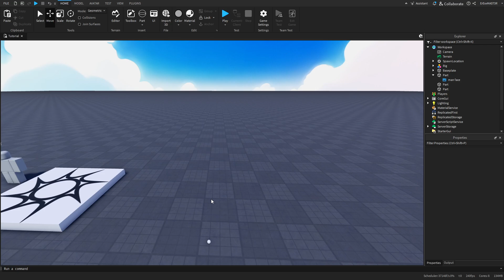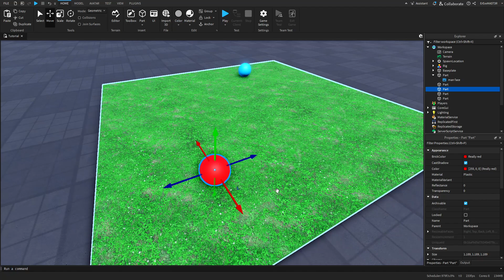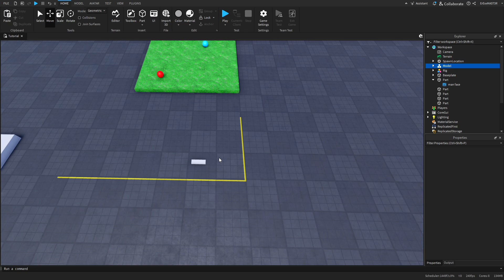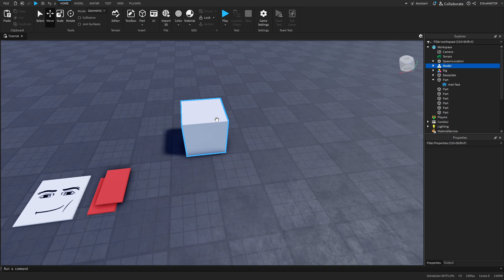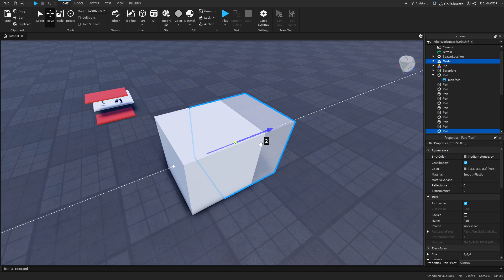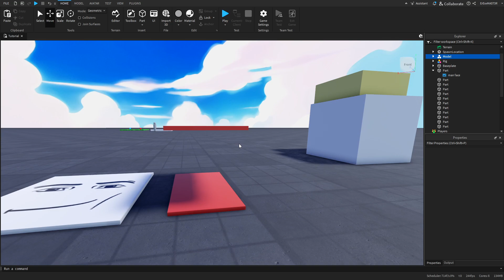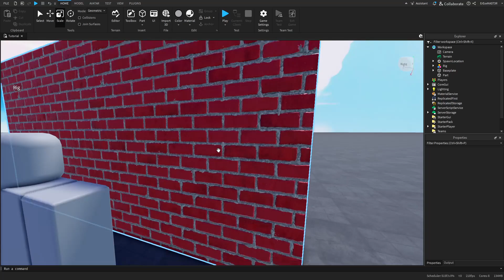Explaining 4th Dimension using Roblox